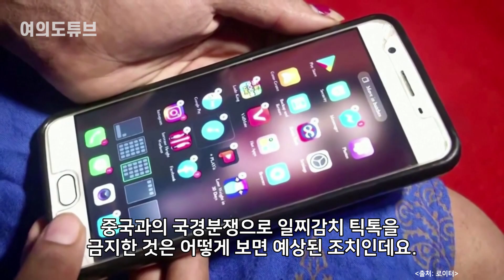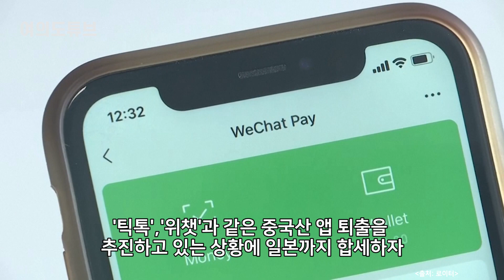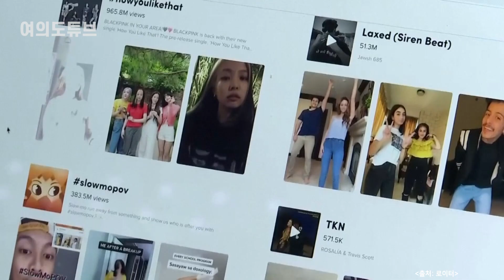[여의도튜브] 전세계가 ‘틱톡전쟁’ 日 일찌감치 편들기 美‧中 “부탁해요, 韓” /머니투데이방송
미국과 중국이 정보보안 이슈로 ‘틱톡’전쟁을 벌이고 있는 가운데 한국의 입장이 주요 변수로 떠오르고 있습니다.

아나운서: 선소연
영상콘텐츠: 길인호
기사콘텐츠: 선소연
기획: 강인형
총괄: 정미경
제작: MTN 머니투데이방송